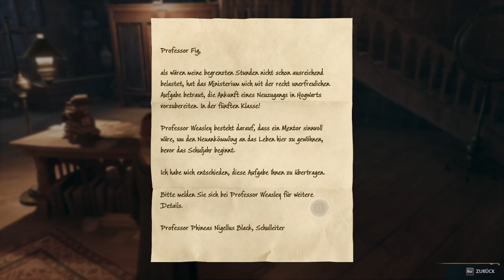HOGWARTS LEGACY #08 🧙 Gekreuzte Stäbe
Hogwarts Legacy Part 8 Gekreuzte Stäbe